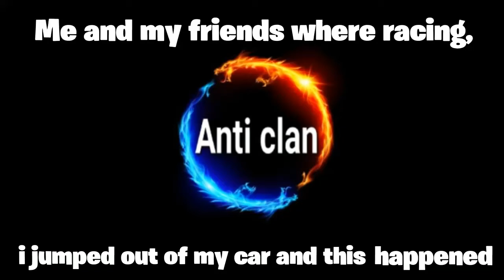My car went through a gate in Gta V